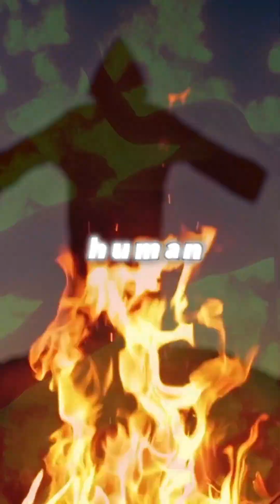Unsolved Mystery: The Horror of Spontaneous Human Combustion! 🤯🔥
Unsolved Mystery: The Horror of Spontaneous Human Combustion. Have you ever heard of spontaneous human combustion? It's a rare and mysterious phenomenon where a person bursts into flames without an apparent source of ignition. In this video, we will explore real-life cases of spontaneous human combustion and the theories behind this eerie event. Join us as we uncover the truth about this unexplained phenomenon.